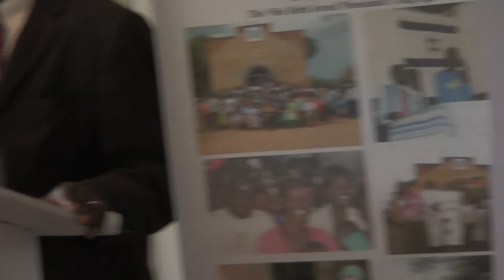Life Under Shariah Law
Pastor William Levi of Operation Nehemiah and author of the book "The Bible or the Axe" discusses his life under Sharia Law and his ministry in South Sudan at the Greater Boston Business and Professional chapter of The John Birch Society